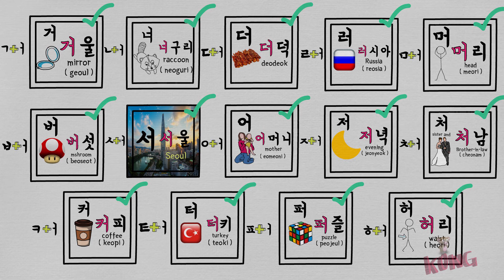Stage Hangul 한글- Korean Alphabet ㄱ+ㅓ~ ㅎ+ㅓ (Learn real Korean Language - E Kong- Easy Korean)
안녕하세요 저는 콩이에요.
Hi everyone I`m kong

This channel will be beneficial to the following people.
1. Those who want to learn Korean but don't know where to start.
2. People who want to learn the language they could use in real life.
3. Those who want to understand media such as K-pop and K-drama in Korean
4. People who want to speak at least a little bit of Korean
5. Those who want to learn difficult Korean easily.
6. People who want to date Koreans (Koreans really like foreigners who can speak a little Korean.)

I'll help you all to do it.
Ten minutes out of twenty-four hours is a small amount of time, and if you lend me these ten minutes a day,
I promise you, in 10 minutes and 100 days a day, half of what's above is possible.
(Especially number six. Lol hahaa)
Although I am a Korean teacher, I will teach you how to listen to and speak Korean rather than Hangul. Because listening and speaking are the most important things in learning a second language.

Join me.

Benjamin Franklin said “Employ thy time well, if thou meanest to get leisure.”
Let's spend your free time well with me

* Sometimes more than 10 minutes. Only when you really need it.

Easy to understand Korean Alphabet 거~허
ㄱ+ ㅓ = 거
ㄴ+ ㅓ = 너
ㄷ+ ㅓ = 더
ㄹ+ ㅓ = 러
ㅁ+ ㅓ = 머
ㅂ+ ㅓ = 버
ㅅ+ ㅓ = 서
ㅇ+ ㅓ = 어
ㅈ+ ㅓ = 저
ㅊ+ ㅓ = 처
ㅋ+ ㅓ = 커
ㅌ+ ㅓ = 터
ㅍ+ ㅓ = 퍼
ㅎ+ ㅓ = 허

Please~~~

-E Kong - Easy Korean